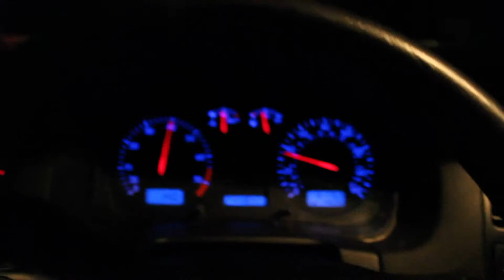The Dog Days: Episode 1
Welcome to the channel:D I'm gonna be posting much higher quality videos in the future, but I just wanted to get something on YouTube for now. It's called "Dog Days" because we obviously didn't put everything in to making this and it should be the only one of its series. Intro and Outro comin at ya soon. Enjoy my doods